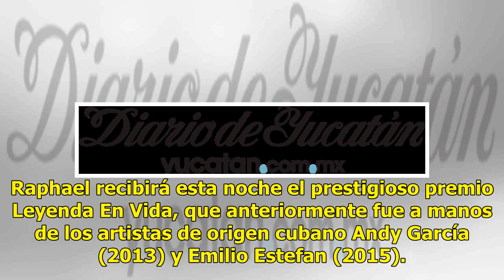Gloria Trevi es galardonada en los Premios La Musa - El Diario de Yucatán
Miami (EFE).- Grandes artistas como el español Raphael y la mexicana Gloria Trevi llegaron esta noche ataviados con sus mejores galas a la sexta edición de los Premios La Musa, que entrega El Salón de la Fama de los Compositores Latinos (LSHOF) en el teatro James Knight Center de Miami. Con esmoquin...